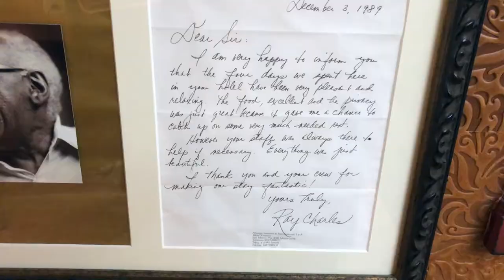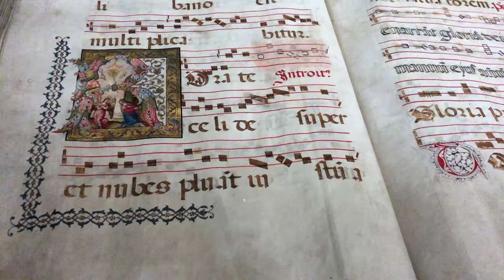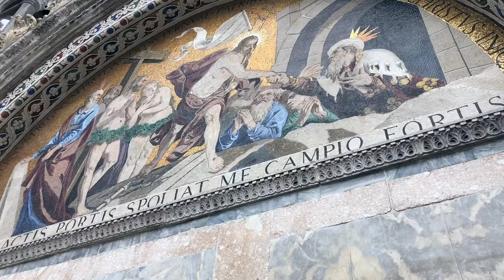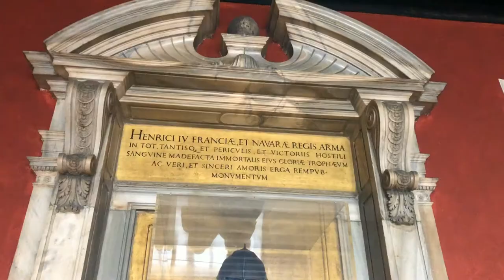VENICE TRAVEL VLOG | St Mark's, Doge's Palace, & the Islands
My first time in Venice! Have you ever been?
00:00 Intro
01:01 St. Mark’s Square
01:54 St. Mark’s Basilica & Rooftop
09:30 Church of San Zaccaria
10:39 Canals & Windowshopping
13:06 Burano
15:34 Torcello
17:45 Bridge of Sighs & Music in the Square
19:16 Doge’s Palace
30:56 Murano
32:57 Rialto Bridge
33:06 Outro